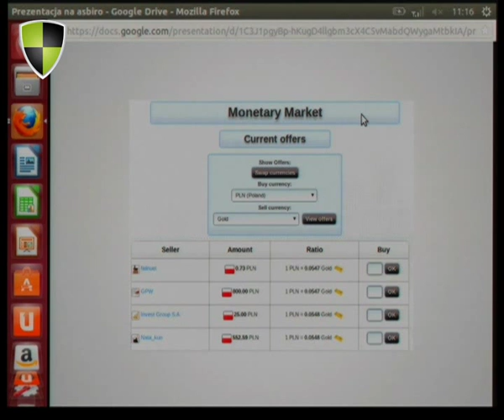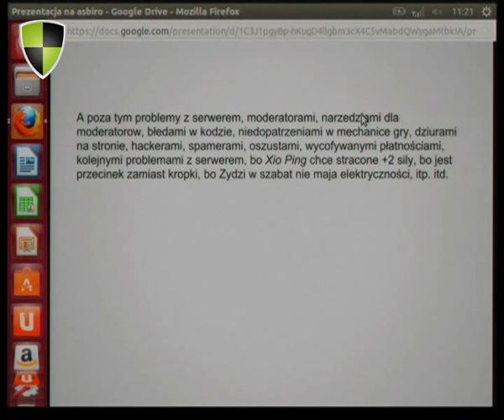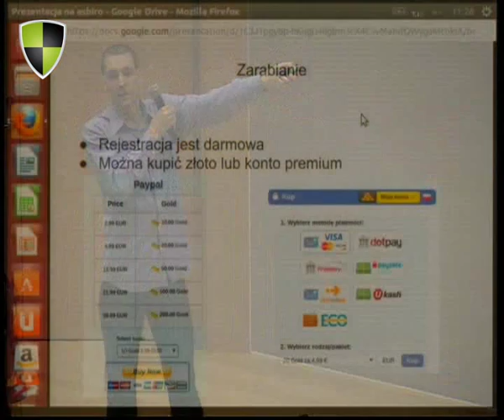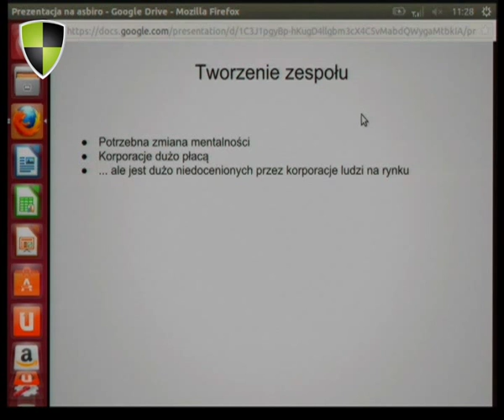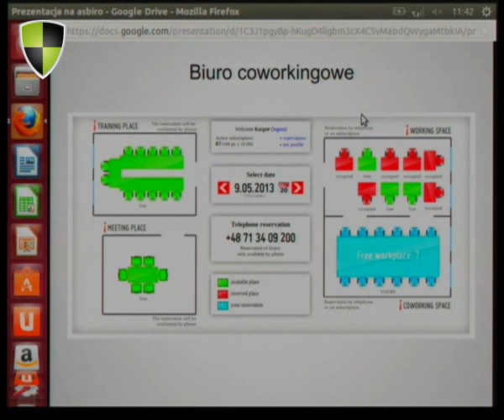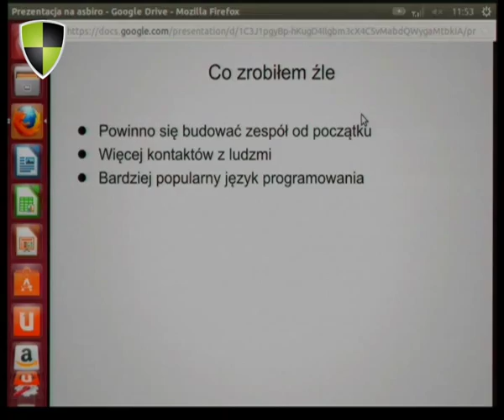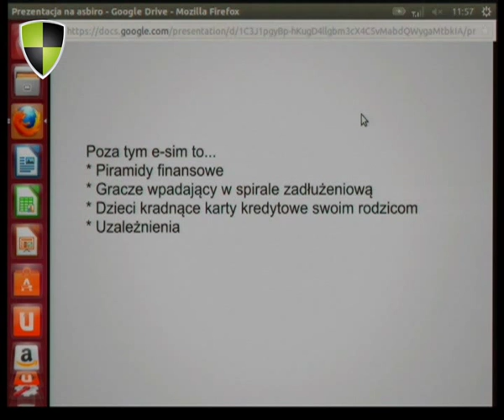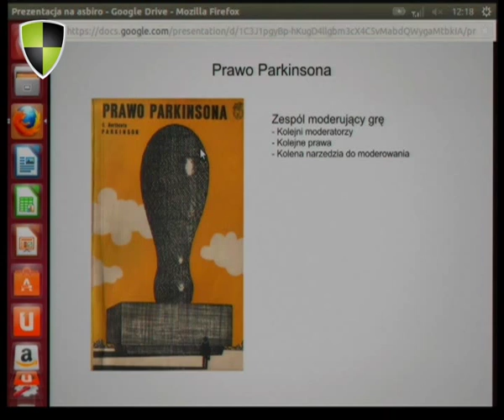Jak stworzyłem Globalną grę Internetową dostępną w 112 krajach - Kacper Górski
Pierwsze kroki w biznesie masz już za sobą. Wiesz z czym to się je. A co z rozwojem? Czas na kolejny ruch. Rzuć siebie i firmę na warsztat

Kacper Górski z wielkimi sukcesami prowadzi stworzoną przez siebie internetową grą MMO, dostępną w 112 krajach w ponad 40 językach. Wykładowca na Uczelni ASBiRO. Kurs Podstawowy jest właśnie tym, jak wyobrażamy sobie, że powinny wyglądać najlepsze studia biznesowe – wykładowcami są wyłącznie przedsiębiorcy, którzy żyją tym, o czym mówią

Poznaj ASBiRO jedyną uczelnię w Polsce, w której wykładowcami są wyłącznie przedsiębiorcy. To co nas odróżnia od innych szkół to właśnie praktyczne podejście do przedsiębiorczości.